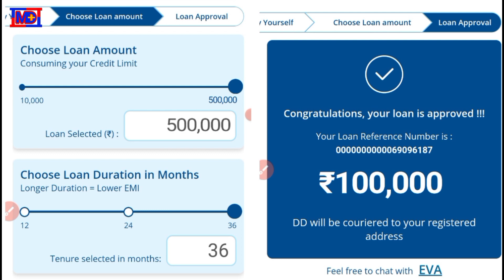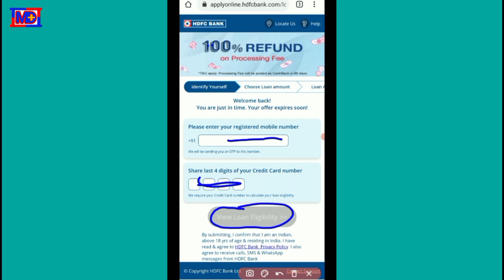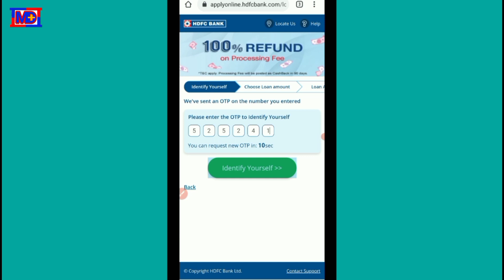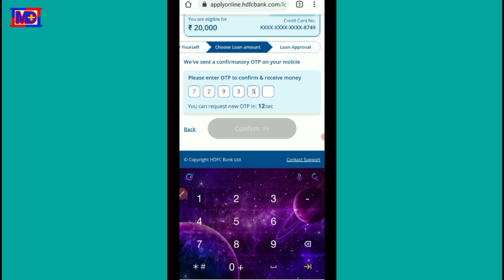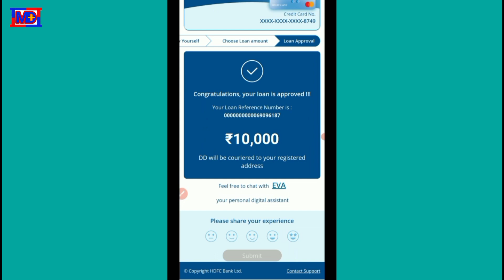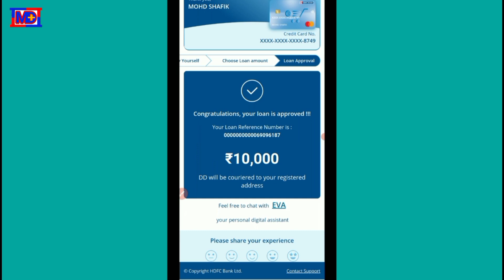hDFC Loan Without Document Upto 500,000 देख लो प्रूफ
Download👇GooglePay Free180Rs,

Bharatpe loan
Rupeelend loan
instant loan,
Aadhar card loan yojana Fasy Loan without any document